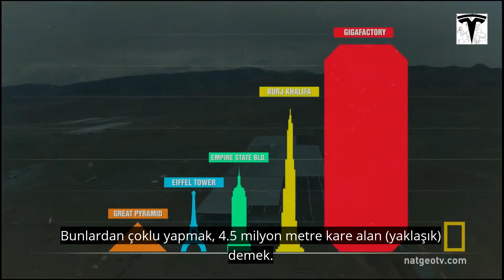Elon Musk ile Leonardo DiCaprio Küresel Isınma ve Yenilenebilir Enerjiyi Konuşuyor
Musk ve Dicaprio dünyanın, milyonlarca insanın gözleri önünde sürüklendiği küresel ısınma felaketi hakkında alınabilecek önlemleri ve Tesla'nın yatırımlarını konuşuyor.